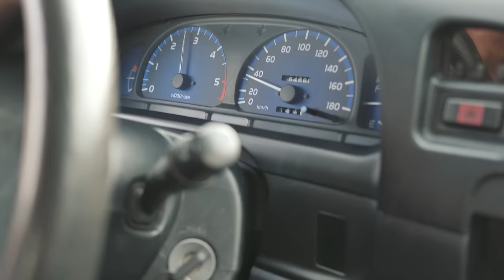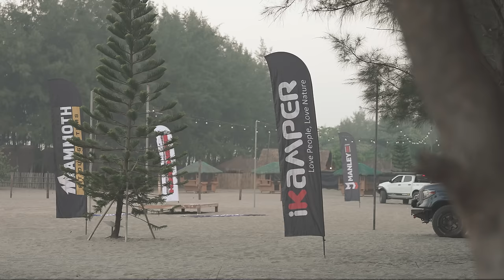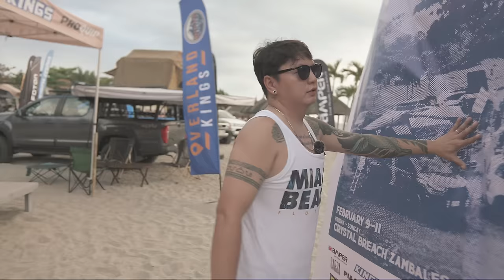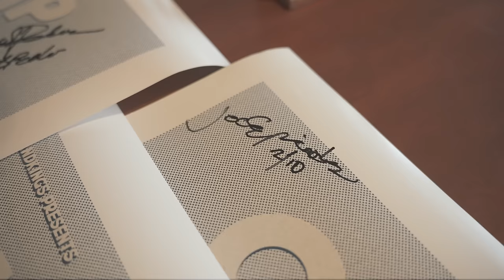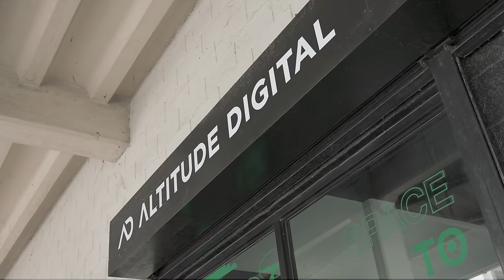BEST BEACH OVERLAND CAMP? OK CAMPOUT SEASON 2 - Jec Episodes Hilux Project Looper V2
We create videos for :
1. Product reviews
2. Product promotions and exhibits
3. Restaurant and food features
4. Hotel and Resort Tour
5. Camping grounds
6. Tourism Promotion
7. Social Experiments
8. Test Drive
9. Advertisement on our episodes

Enthusiast Since Day One merchandise